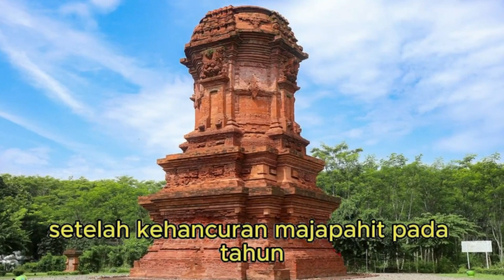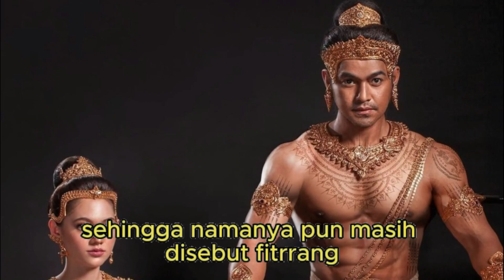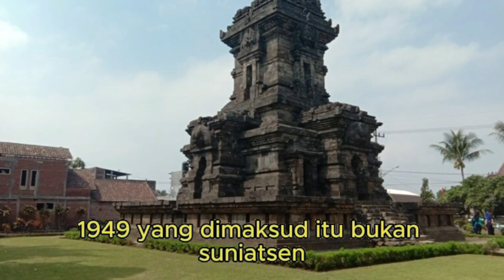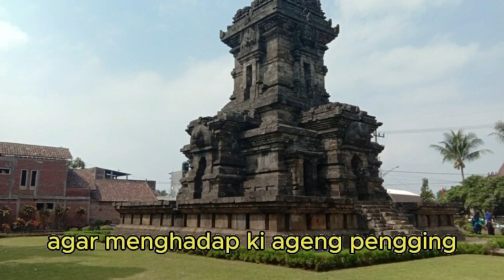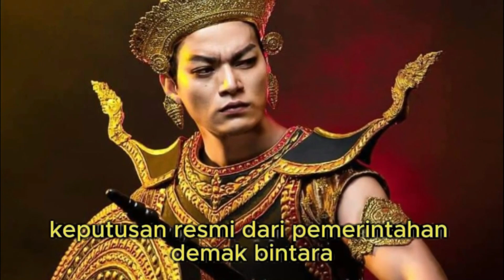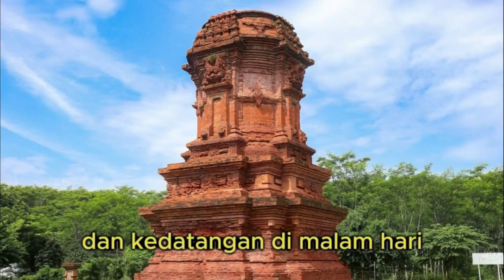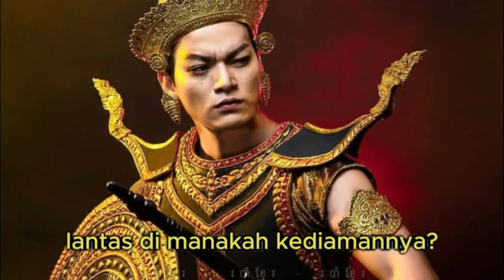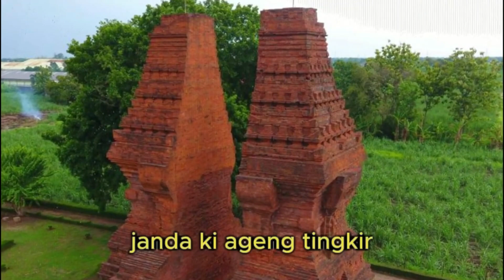KI AGENG PENGGING FULL VERSION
Ki Ageng Pengging (disebut juga Raden Kebo Kenanga) adalah tokoh yang namanya disebut dalam Babad Tanah Jawi dan beberapa naskah lain dengan kala waktu yang serupa. Sesuai dengan namanya, beliau bertempat tinggal di Pengging (lokasi sekarang berada di Kecamatan Banyudono, Boyolali) dan juga sebagai seorang pemimpin masyarakat. Kyai Ageng Pengging merupakan ayah dari Jaka Tingkir. Namun sayang, Ki Ageng Pengging alias Kebo Kenanga ini kelak dihukum mati oleh penguasa Kerajaan Demak Bintara (pada masa pemerintahan Raden Patah) dengan tuduhan memberontak akibat pembangkangan beliau yang tidak mau menghadap rutin di Kerajaan Demak Bintara.

Asal-Usul Ki Ageng Pengging (Kebo Kenanga)
Raden Kebo Kenanga (Ki Ageng Pengging) merupakan anak kedua dari Sri Makurung Prabu Handayaningrat (Ki Ageng Pengging Sepuh) dan ibunya bernama Retna Pembayun. Kakaknya bernama Raden Kebo Kanigara (Ki Ageng Banyubiru/ Ki Ageng Purwoto Sidik) dan adiknya bernama Raden Kebo Amiluhur, namun sayang Raden Kebo Amiluhur berumur tidak lama karena meninggal pada usia muda.

Dalam kondisi panasnya dunia politik pada masa itu, Raden Kebo Kanigara yang tidak mau tahu mengenai urusan perpolitikan diisukan tetap setia pada agama lama hingga meninggal saat bertapa di puncak Gunung Merapi. Namun banyak yang menyangsikan hal tersebut karena banyak masyarakat meyakini Raden Kebo Kanigara hengkang dari Pengging tetap melanjutkan hidup namun sebagai seorang penyebar agama Islam di berbagai tempat hingga menetap di Jatingarang (kini masuk wilayah Weru, Sukoharjo). Terlebih Raden Kebo Kanigara dan Raden Kebo Kenanga diketahui memeluk agama Islam di bawah bimbingan Syekh Siti Jenar.